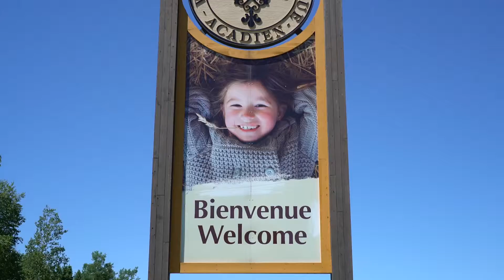Café Bistro - Village Historique Acadien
Voici une vidéo promotionnelle pour le Café Bistro au Village Historique Acadien